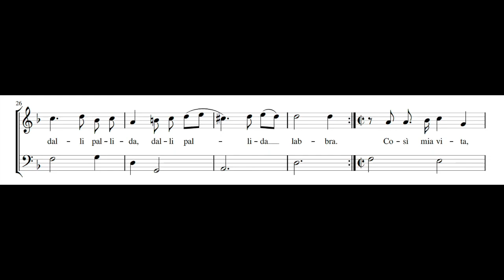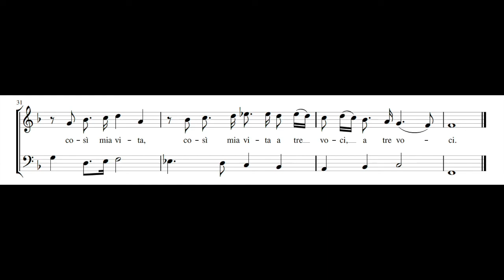HENRY LAWES: In quel gelato core PDF SCORE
Tavola: In quel gelato core. Composed by Henry Lawes (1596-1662). From Ayres and dialogues, London, 1653).

Evelyn Tubb, soprano
Anthony Rooley, lute

Lawes seems to have conceived an active dislike for Italian music; he once set the contents list of an Italian song book and then sat back, secretly smiling, while everybody praised it as a 'rare Italian song’: ‘And to make them a little sensible of this ridiculous humour, I took a Table or Index of old Italian Songs (for one, two, and three Voyces) and this Index (which read together made a strange medley of Non-sense). I set to a varyed Ayre, and gave out that it came from Italy, whereby it hath passed for a rare Italian Song. This very Song I have now here printed.’— Michael I. Wilson, Nicholas Lanier: Master of the King's Musick, 1994

The “index' in question is the table of contents (Tavola—most of it, anyway) from Antonio Cifra's Scherzi ed Arie (1614),  beginning “In quel gelato core”, with the rubrics “una voce', “a due voci', etc., incorporated into the text. One imagines troubled passions in the declamatory passages, more equable feelings in the triple-time sections; but, of course, any correspondence of meaning between words and music is accidental.

There may be aesthetic problems, but for those in the know the mock heroics of the declamatory sections and the delightful irony of the triple-time passages must raise a smile. For the rest, what can one do with a song set to a nonsense text but sit back and enjoy it?— Ian Spink, Henry Lawes: Cavalier Songwriter, 2000